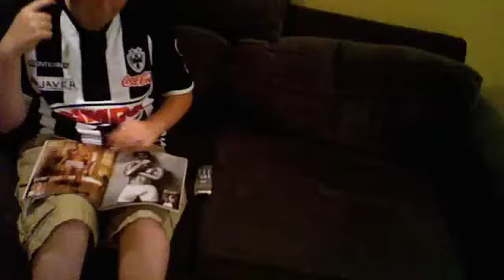Strange Phobias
Serious Medical Mysteries